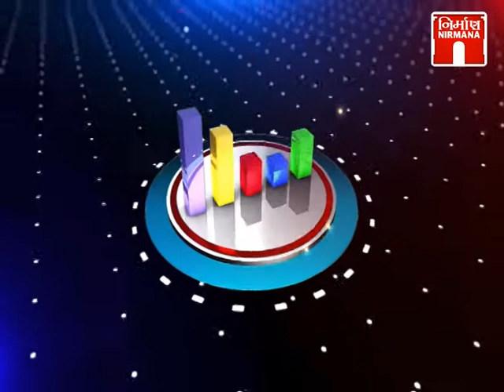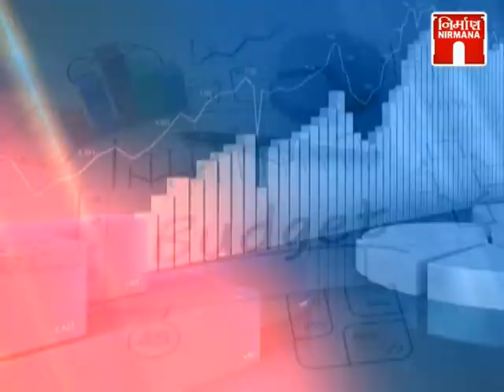Budget 2018 - બજેટ સ્પેશ્યલ ટૉક શો 01:00 pm (Budget Special talk Show with Natasha)